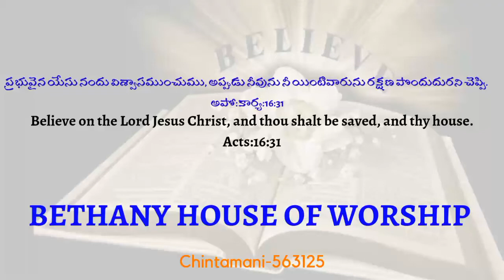What is the qualification for a preson to be a LEADER of people. By BRO. Theodore Reginald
Praise The Lord to you all
ఈ వీడియోను చూసి ఆత్మీయ మేలు పొందవలెనని కోరుచున్నాము.

ఓ విశ్వసి లోకమునకు వేరై జీవించు

                       బేతనియ, చింతమణి-563125